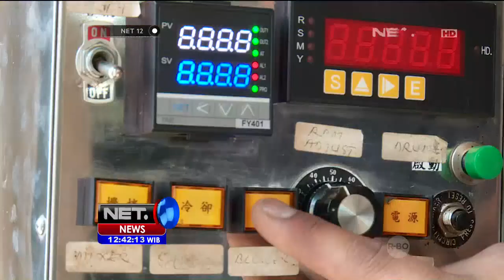Surga Kopi Nusantara Serambi Mekah - NET12